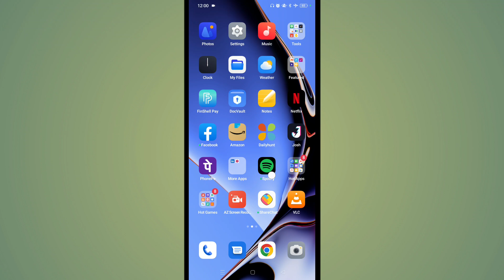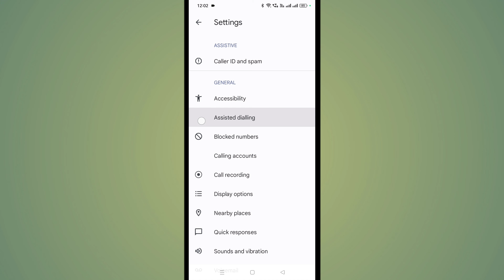Oppo Call Waiting Setting | Oppo Phone Me Call Waiting Setting | Call Waiting In Oppo Phone